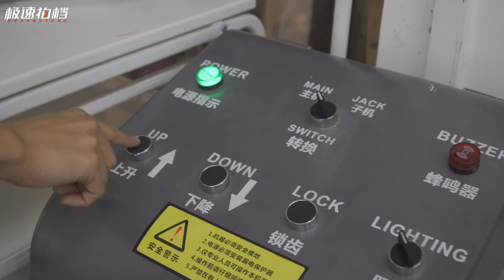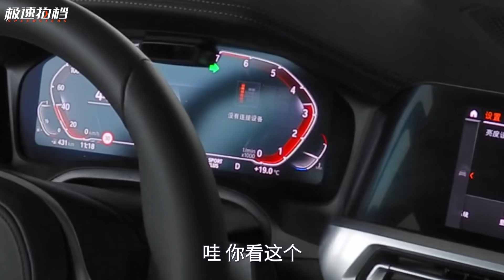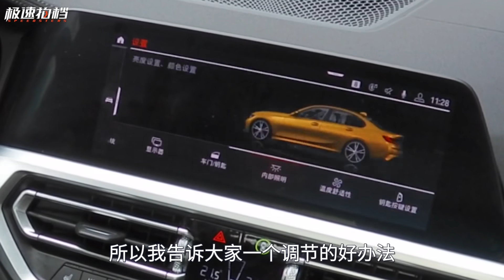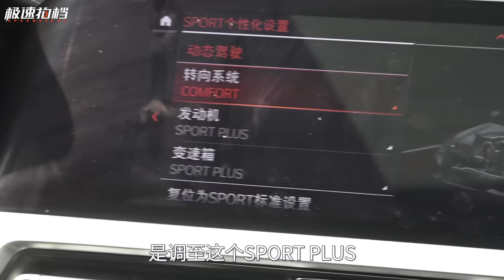短轴3系 真的比长轴好吗？